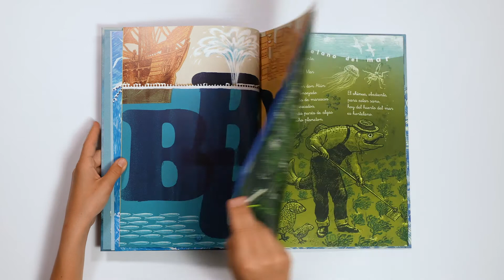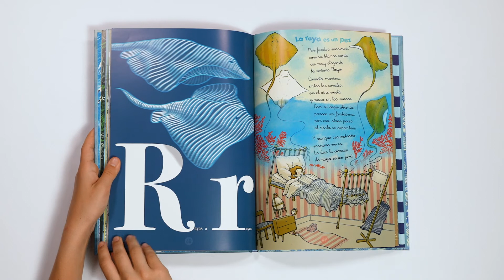ABEZOOOCEANO (LETRA LIGADA), de Carlos Reviejo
Un precioso abecedario con poemas de animales marinos del mismo autor e ilustrador de Abezoo.
Un abecedario con 29 poemas de animales marinos con el que los niños descubrirán el mundo de las letras y se familiarizarán con la poesía.